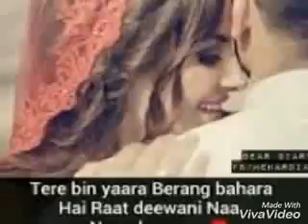Wathsapp balochi and urdu funy(12)